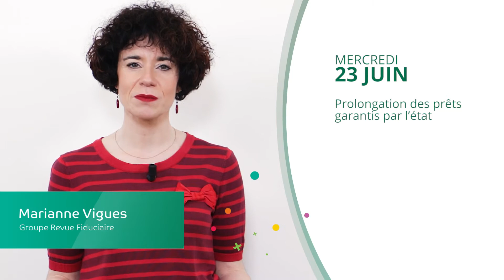Prêts garantis par l’état, Taxe sur les véhicules de sociétés, Taux AT/MP - JT du 23/06/21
À la une du JT d’actualité juridique de La Revue Fiduciaire de ce mercredi 23 juin : Prolongation des prêts garantis par l’état, Taxe sur les véhicules de sociétés, Notification dématérialisée du taux AT/MP

Sources et références par ordre d’apparition à l’écran :
- Projet de loi de finances rectificative n° 4215 pour 2021, art. 8
- CAA Lyon 1er avril 2021, n°19LY03590
information du 7 juin 2021